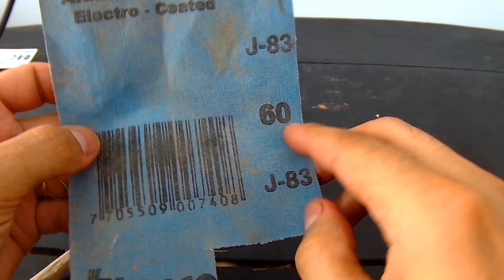How to carve a wooden spoon by hand in a wood stick, wood carving craft ASMR step by step tutorial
Learn how to carve a wooden spoon from a wooden stick without many tools.
The wood in the video is Robinia pseudoacacia, a fairly hard wood, it can be difficult to work but it will make a stronger and more durable spoon. However you can carve the spoon with any wood.

In the video I use a mini chainsaw to go faster, it is a tool that can be dangerous if you are inexperienced so handle it carefully and wear chainsaw protection gloves. It is best to use a band saw for roughing. Finally, if you do not have this material, you can use a classic saw and be patient.
A sculpting and asmr unintentional video for relax.

Flexcut gouges beginners set:

If you like my content you can support me and become a member of the channel, you can access all the complete videos of the carvings that I use on exhibition in the videos of the channel . 👇👇